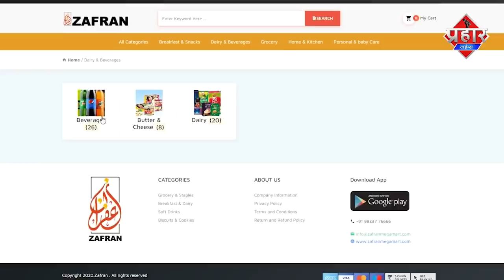महाराष्ट्र में 15 दिन के लिए लॉकडाउन जैसे प्रतिबंध, जरूरी सेवाओं को छोड़कर सब बंद|| Islamuddin khan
महाराष्ट्र में सीएम उद्धव ठाकरे ने सख्त निर्देश जारी किये है,पूरे राज्य में धारा 144 लागू रहेगी,15 दिनों तक केवल जरूरी सेवाएं जारी रहेगी